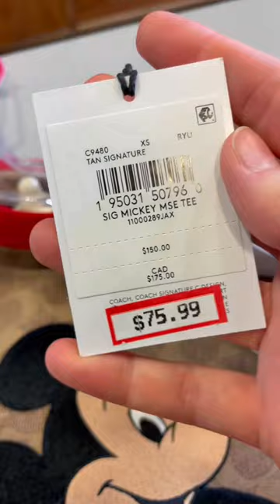Coach at the Disney Character Warehouse!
WOW! We NEVER see anything like this at the Character Warehouse! the new Coach Merchandise from the Parks is ALREADY HERE! This is insane and its discounted VERY well. If you love the Disney Coach Collection you better get there quick before its too late!